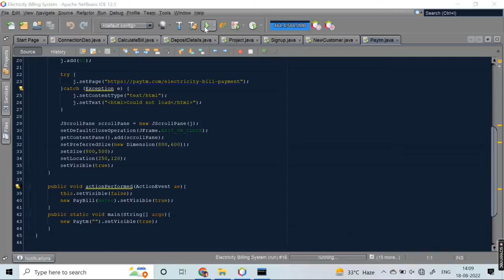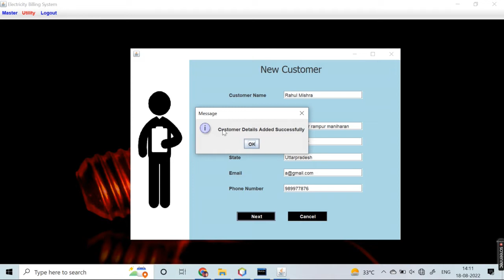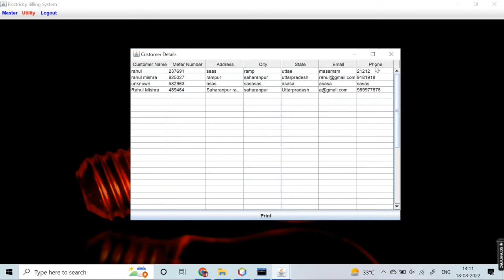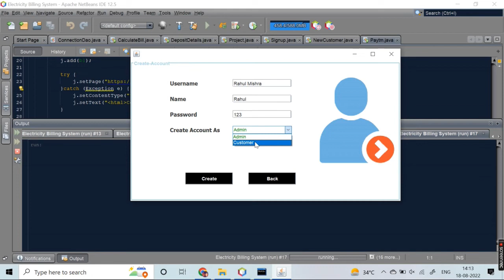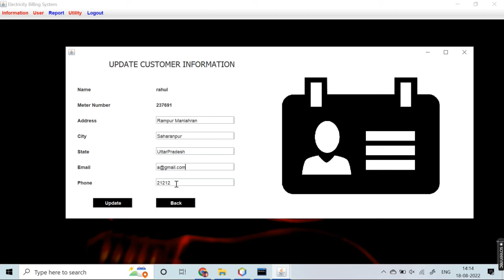Electricity Billing System Project Using Java 2025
Electricity Billing System Project Using Java.  In this project, I have created two login systems.
1. Login Through Admin
2. Login Through User

1. Login Through Admin- Register as New Admin, Login With Username And Password, Admin Can See Our Dashboard, Add New Customer, Add Meter Information, See Customer Details, Deposit Details, Calculate Bill and Print All Details, Open Notepad, Calculator and Web Browser.

2. Login Through User- Register as New User, Login With Username And Password, User Can See Our Dashboard, User Can Update Your Information and View Information. User Can See Your Bill Details and Pay Bill Also Online, User Can Generate Bill Monthly Wise, Open Notepad, Calculator and Web Browser.

If You Want This Project And To Successfully Run This Project In Your System You Can:-